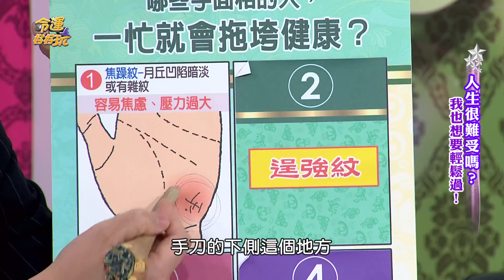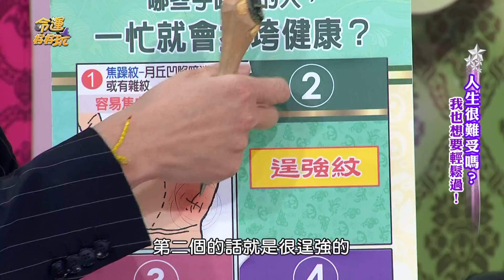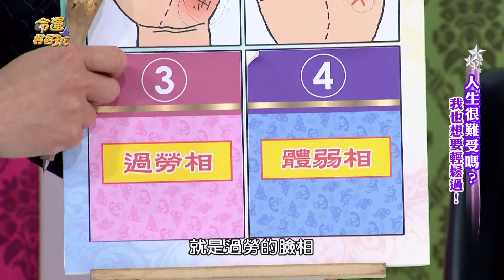【精華版】煩惱掌VS弱雞臉 誰是天生倒楣苦命人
別錯過訂閱《命運好好玩官方頻道》

哪些特徵容易焦慮逞強？
湯鎮瑋老師提醒你，
這些特徵要小心拖垮健康！